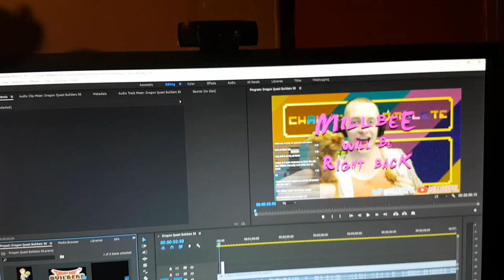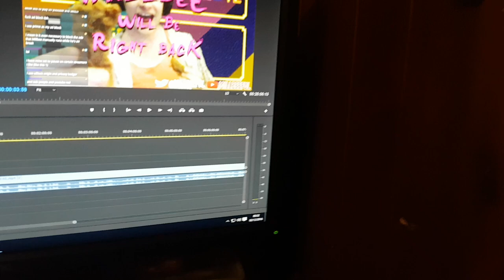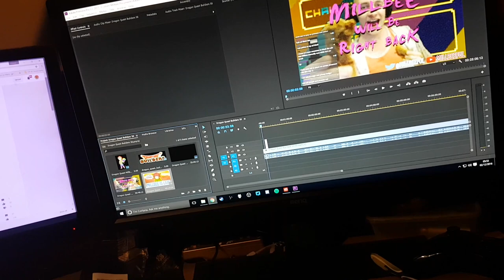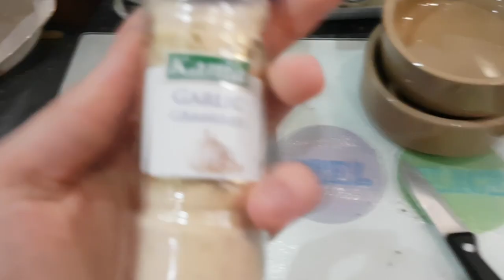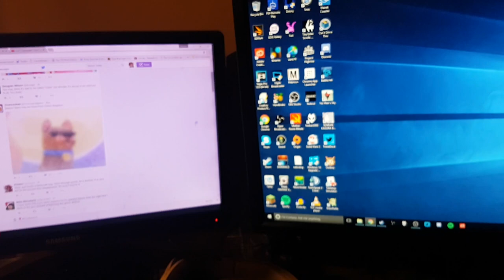Just a morning with Millbee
Woke up and felt the desire to record my day.